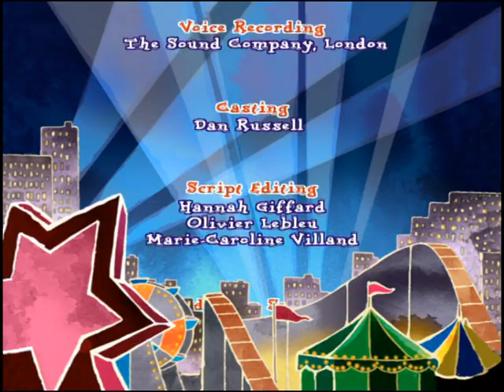Pablo the Little Red Fox: Bathtime (1999)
An episode of Pablo the Little Red Fox, originally uploaded and credited to Aiden Slater.